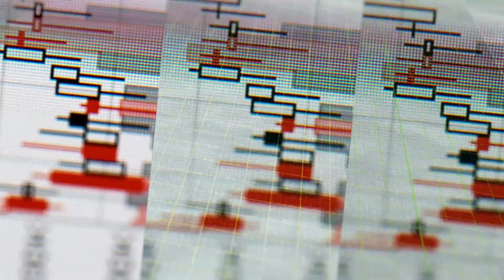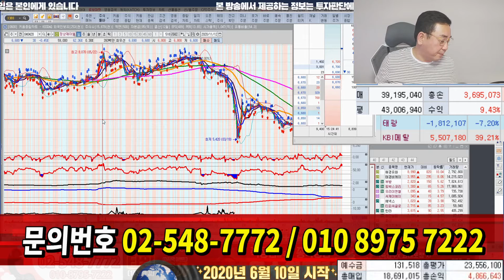교보증권, 정상제이엘 수익 축하드립니다 9.54% 13.63%